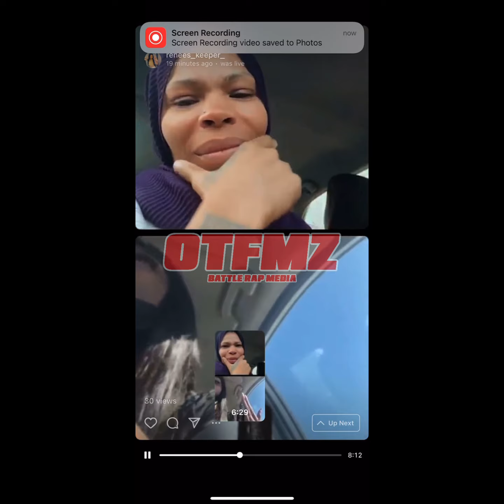Ms Hustle spits her Third round for Coffee